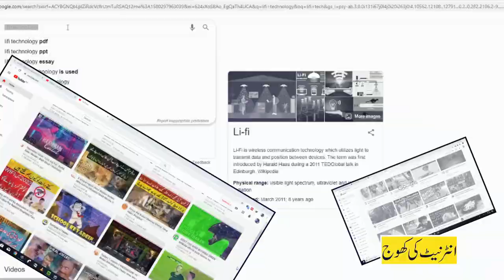Hazrat Umar Farooq R.A Aur Hazrat Abuzar Ghafari Ka Dilchasp Waqia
Channel Name:
Din Tv

Channel Playlist Name:
DinTvKiPlaylist